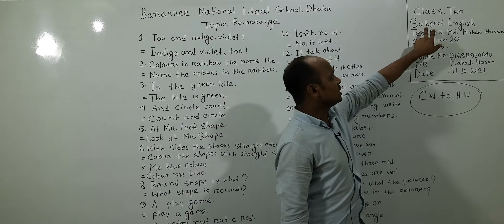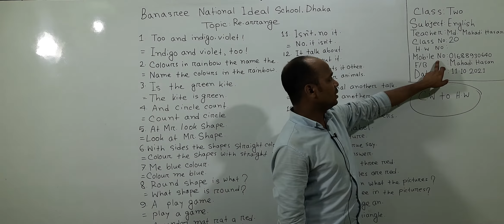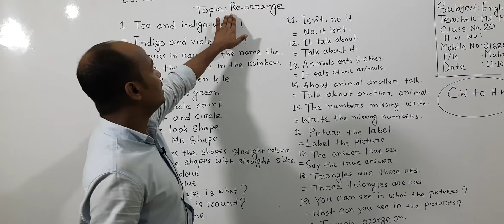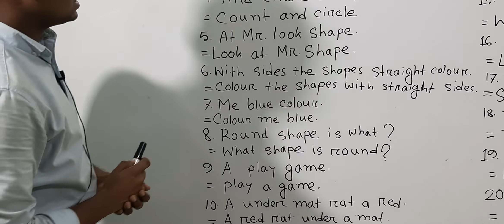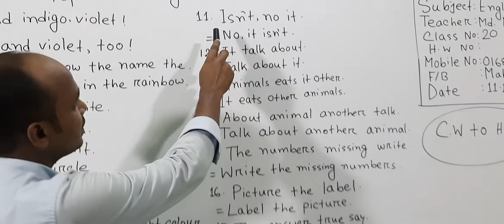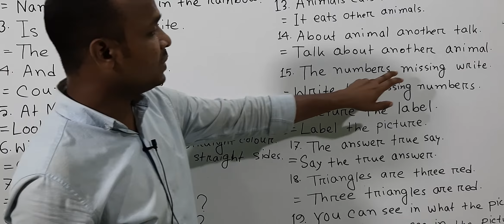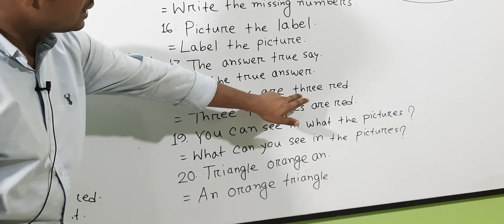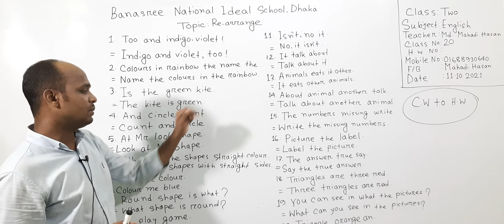Class: Two, Subject: English, Class No-20, Topic: Re-arrange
Class: Two
Subject: English
Class No-20
Topic: Re-arrange
Teacher: Md. Mahadi Hasan